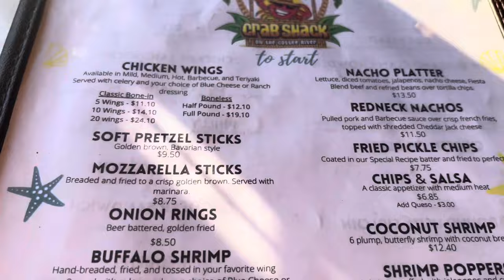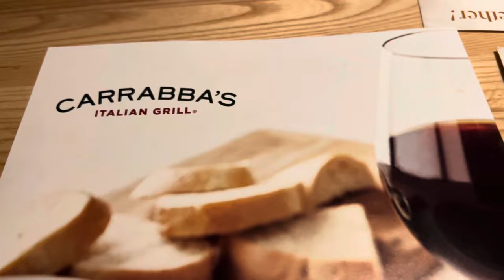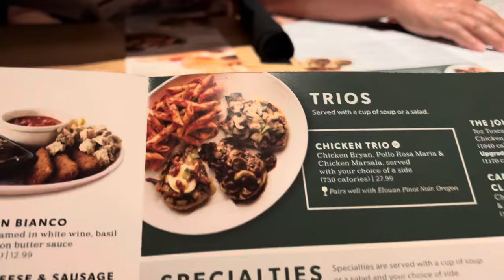Beautiful pictures!!! Galão e a Bonequinha da Vila Franca do Campo São Miguel